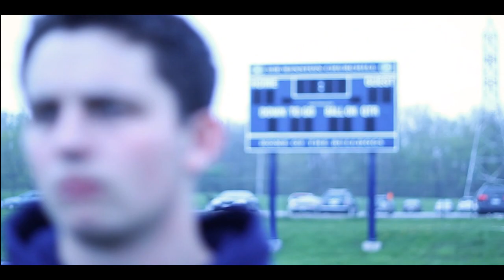Sir Winston Sports Montage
Special Thanks to everyone who helped with this! Vote Hesham for Communications Officer!